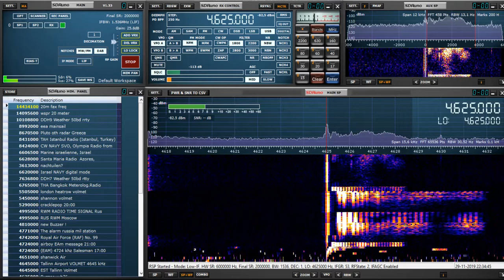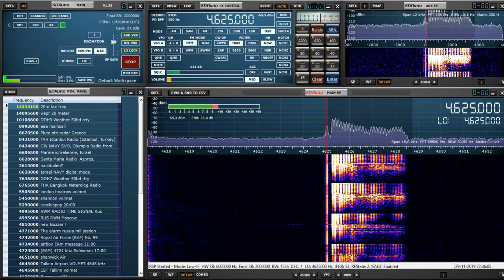uvb76 is kaput :(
no clue what is happening to the Buzzer this year.. it got some parasite on the carrier wave and now its even stopping transmitting the buzzer but the parasitic audio on it remains hearable.. its just weird..